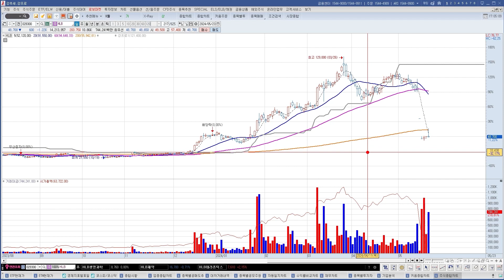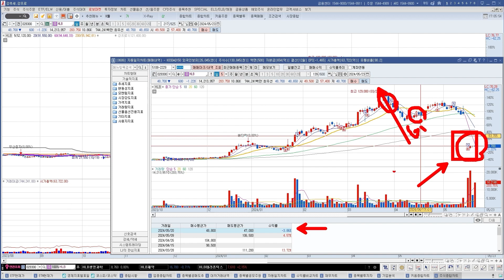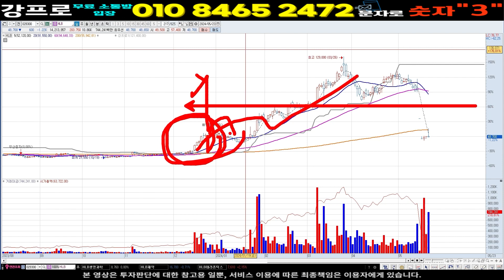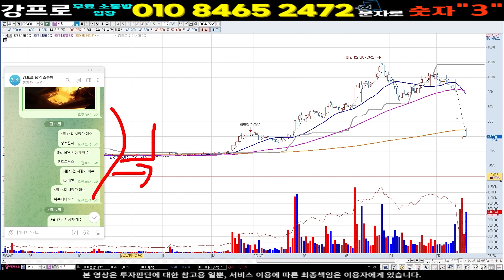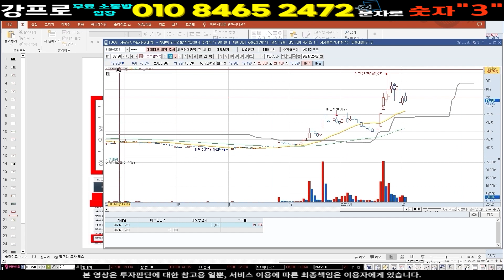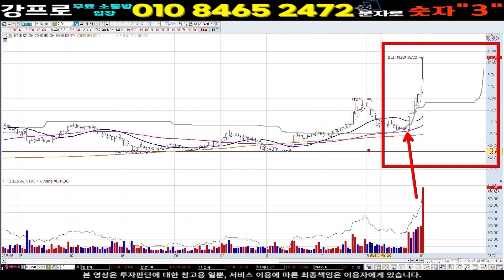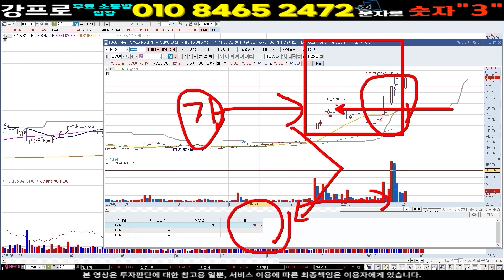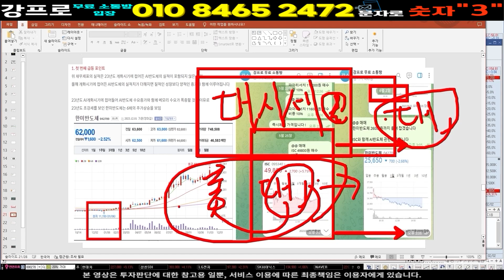HLB 주가 ] 34만주는 강력했다 FDA 재신청 기대 얼마까지?